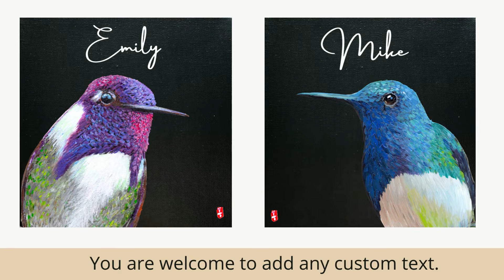Hummingbird Painting on Canvas